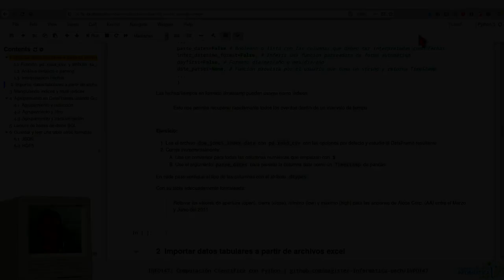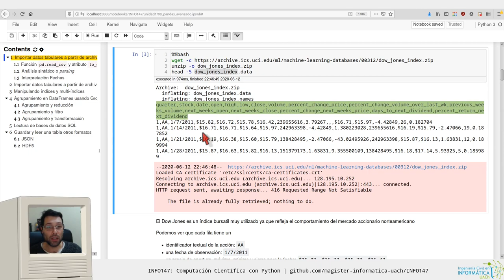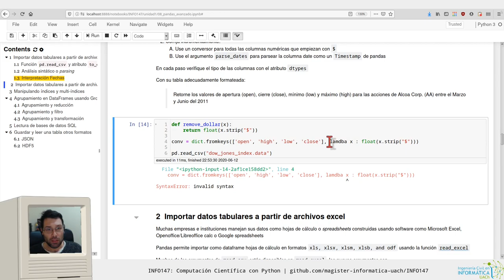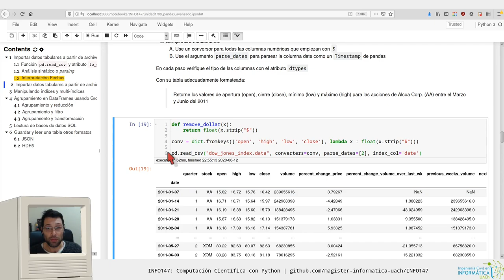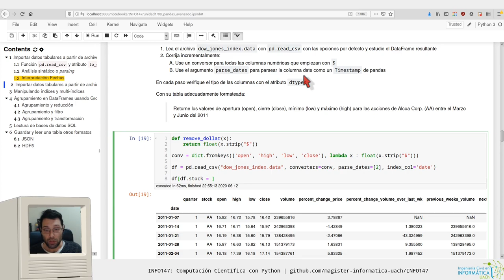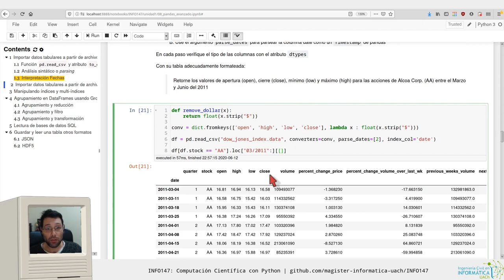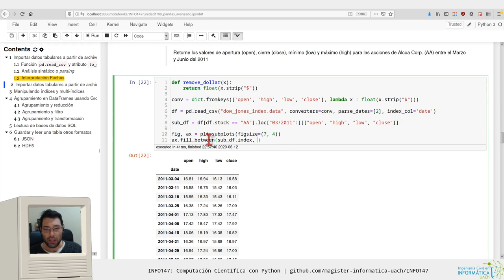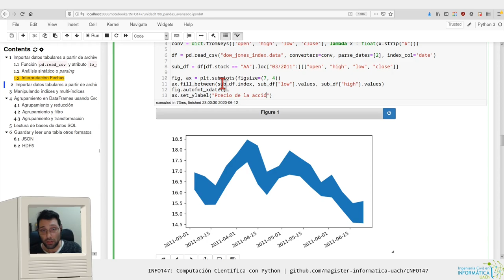[INFO147] pandas avanzado - archivos CSV